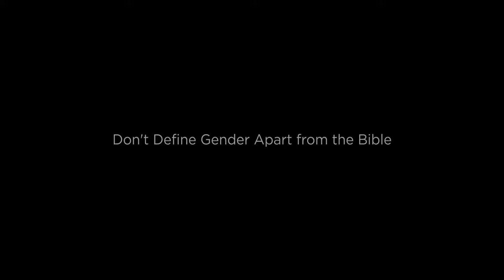Don't Define Gender Apart from the Bible